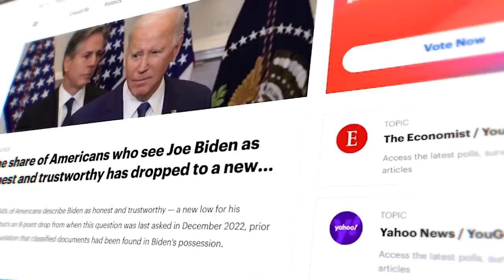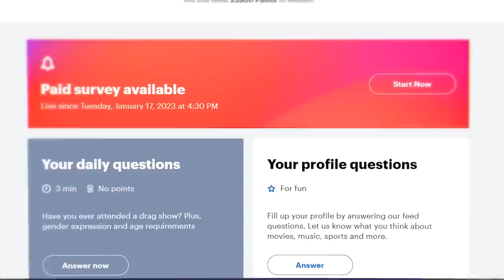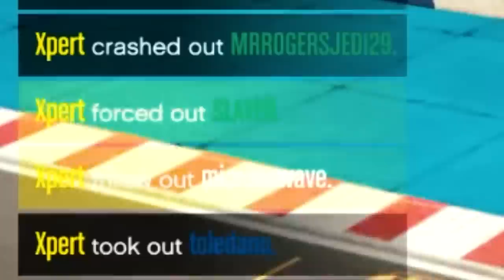CAN AN ARMY OF GOLF CARTS STOP A TANK IN GTA 5?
Click this link to make some cash for giving your opinion!